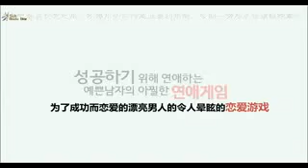SUKBAR 漂亮男人teaser1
附中文字幕
cr: 张根硕帖吧翻译组